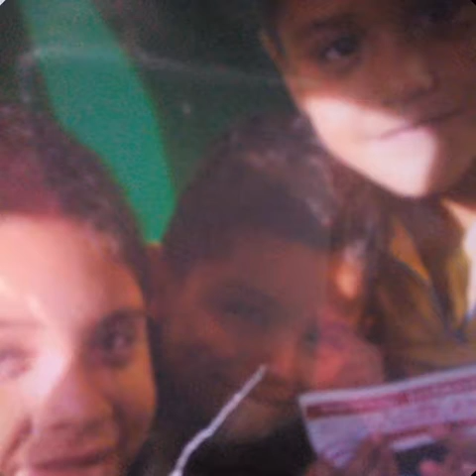Lizda mis tesoros